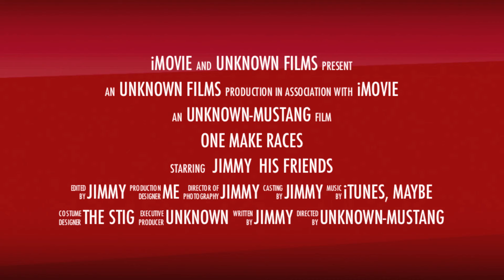One Make Mondays Trailer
I'm going to try and get these one make races to be a more common thing. Like if you're excited!!